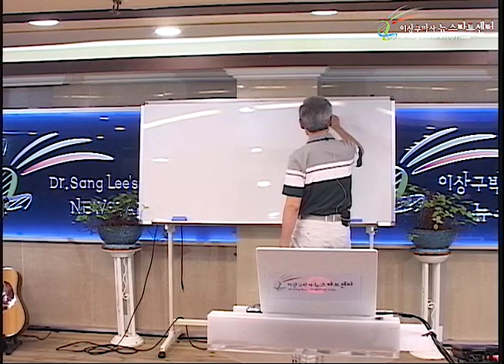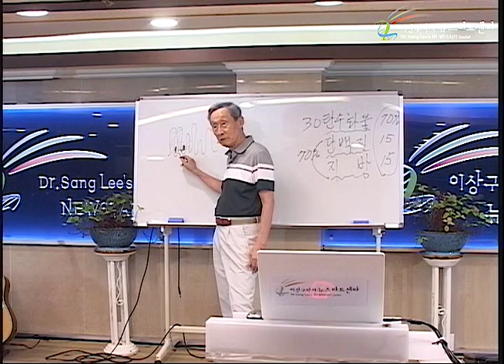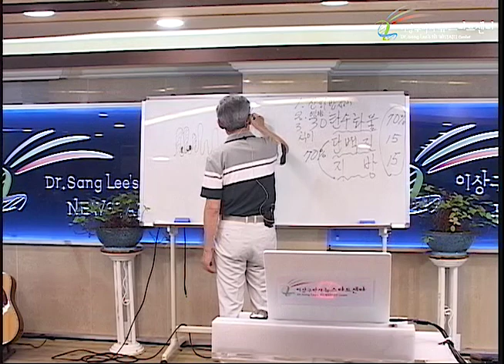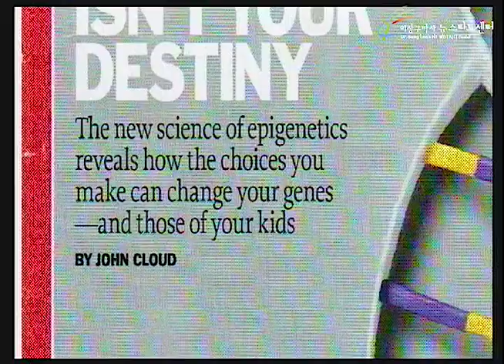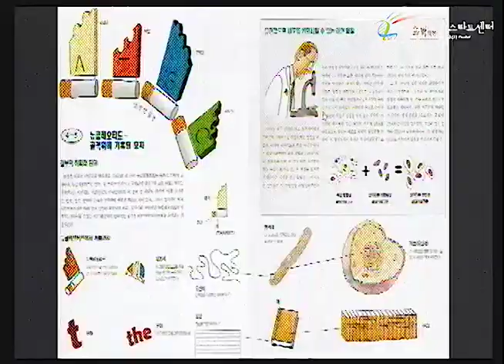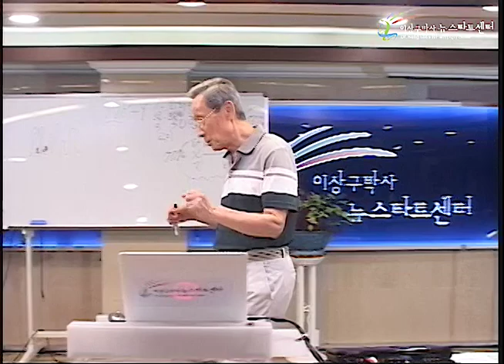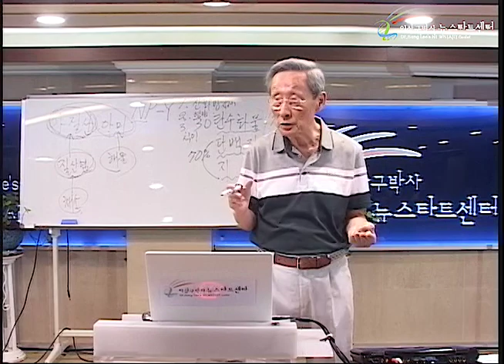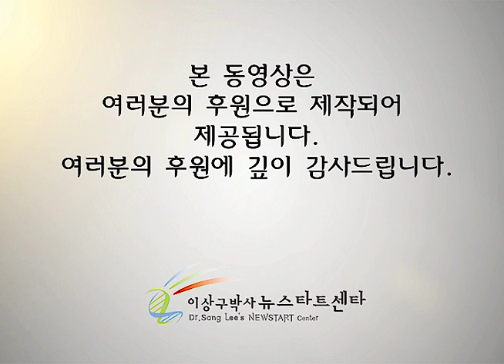R232 13 건강한 식생활